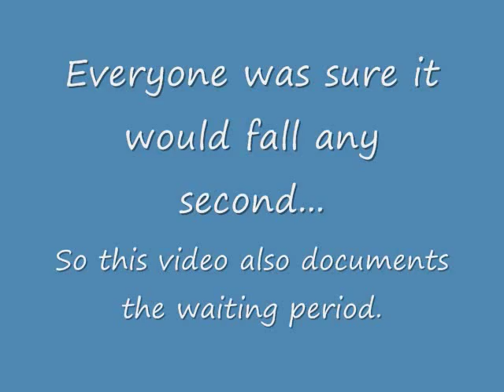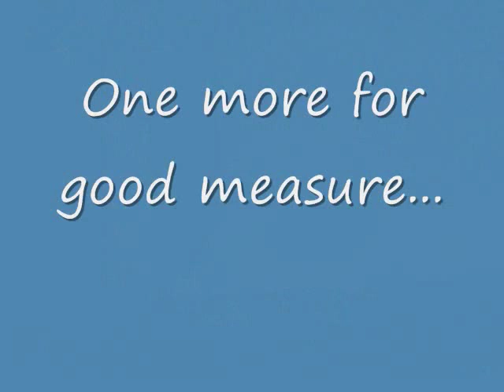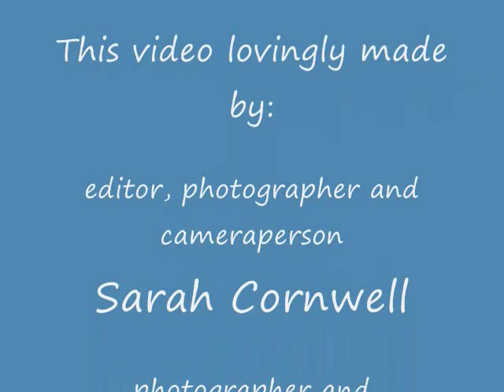Silo Demolition Sept 2, 2009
A shoddily edited bunch of clips and photos from the silo demolition at Corwic Farms.

4 silos down!